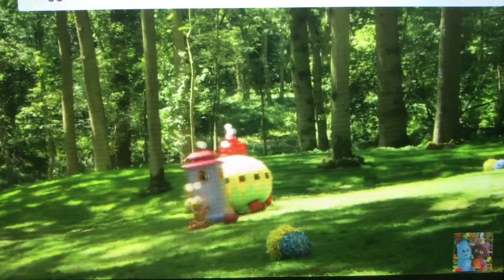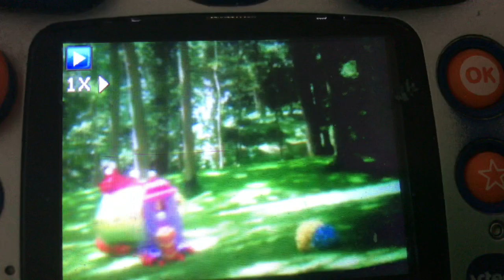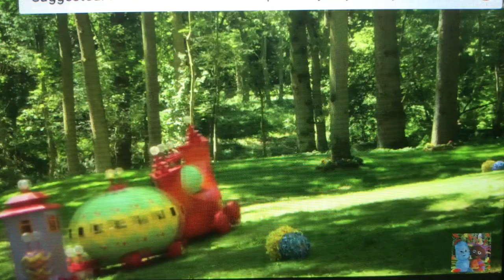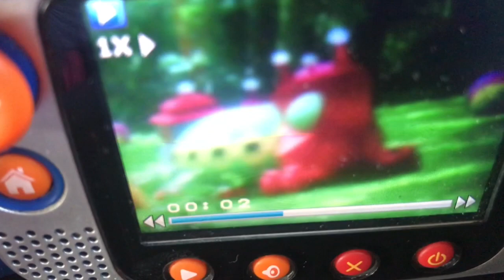The Ninky Nonk Journey (Bonus)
From now on I am using the Mario kart 7 rainbow road  music because that one is more catchy than the travel music. But you will still hear the travel music in other videos.